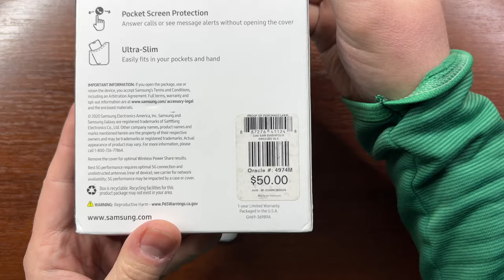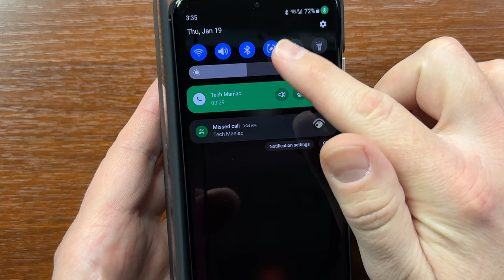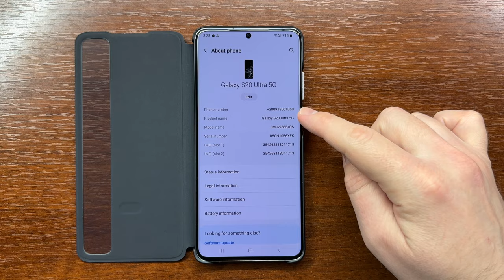Samsung Galaxy S20 Ultra 5G Cellular Incoming Call in S View Flip Cover Case + Alarm & Timer Alerts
Testing the cellular incoming call on my Samsung Galaxy S20 Ultra 5G in the original S-View Flip Cover case by Samsung. Also, testing the outgoing call, alarm clock & countdown timer alerts in that case. The phone runs One UI 5.0 on top of Android 13.
Phone model: SM-G988B/DS.
Cover model: EF-ZG988.

Timecodes:
00:00 Unboxing the Flip Cover Case
00:29 Cellular Incoming Call with the Flip Cover
01:45 Short Outgoing Call
01:56 Timer Alert
02:27 Alarm Clock Alert